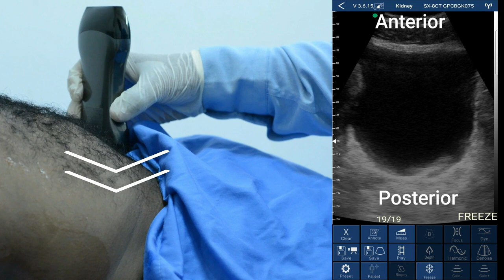Renal Ultrasound Protocol with Eagleview Ultrasound Scanner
Renal ultrasound protocol cover the scanning technique of kidneys and urinary bladder ,we will go through some anatomy and explain the image   orientation .
00:00 Introduction
00:52 Scanning right kidney
02:27 Coronal view image orientation
03:33 Transverse view image orientation
04:46  Scanning the urinary bladder and image orientation
05:54 Conclusion